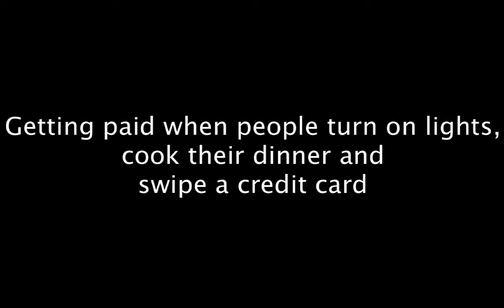The company car program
Top producer Justin Flanagan picking me up in his new Bentley.

Man is it fun to watch your team WIN!